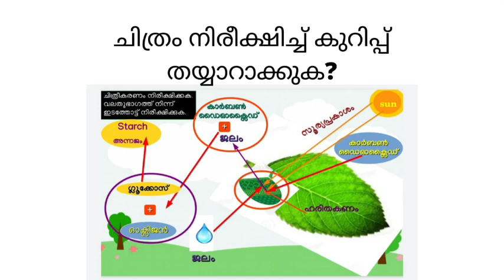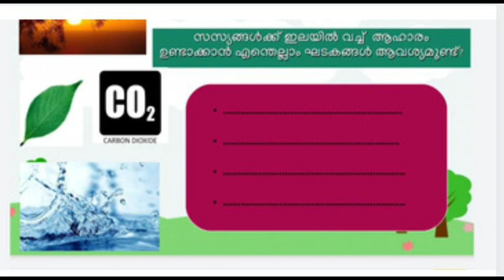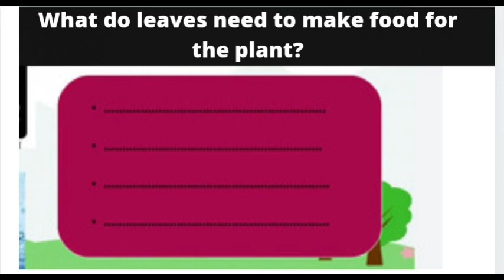First bell 2.0 basic science of class 5 Episode 02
Basicscience